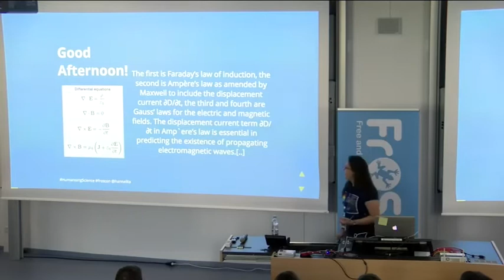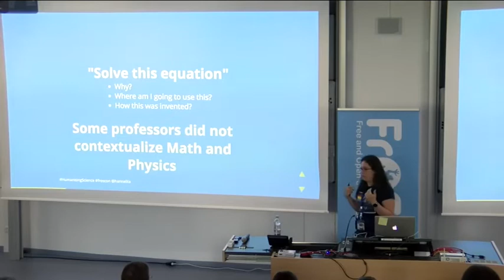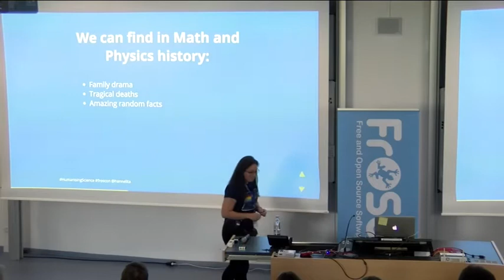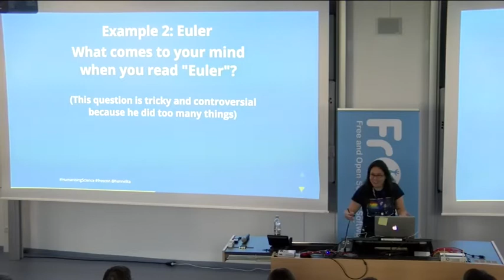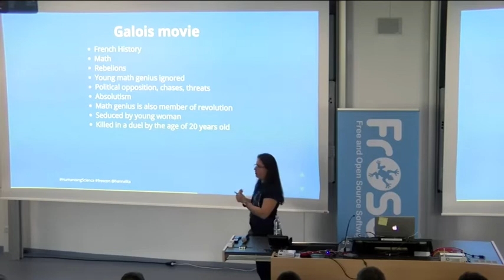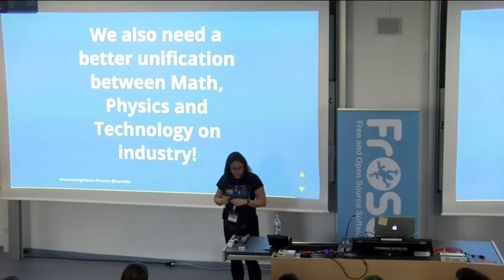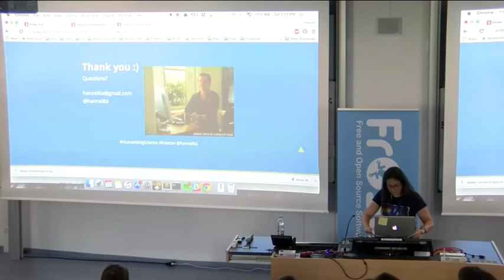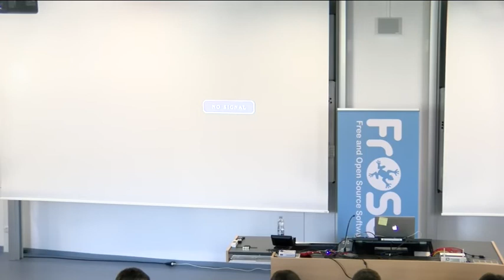Hanneli Tavante: Humanising Math and Physics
There are some myths around Science - it's boring, useless, difficult. Many of them are heard while we are young, and many people tend to take then for the entire life. Science is very important, specially on Computer Science and Engineering, for building the basis of our logical thinking.

Hanneli Tavante